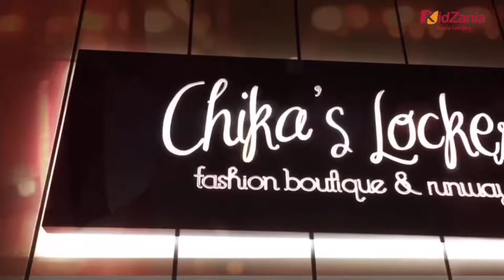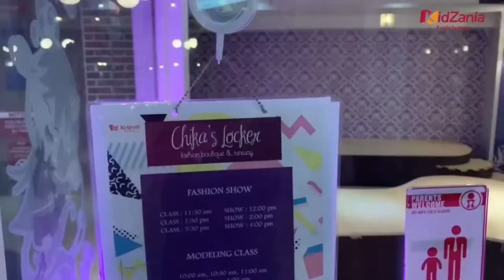Chikas Locker - Intro video 2019 Kidzania Kuala Lumpur